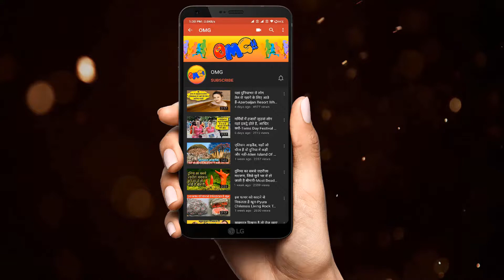कपल ने की हवा में लटक कर शादी, चौकाने वाली तस्वीरें वायरल-Breathtaking Mid Air Wedding In Germany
Thanks